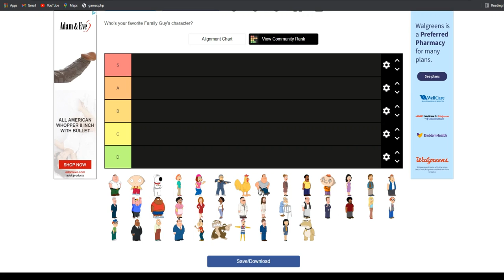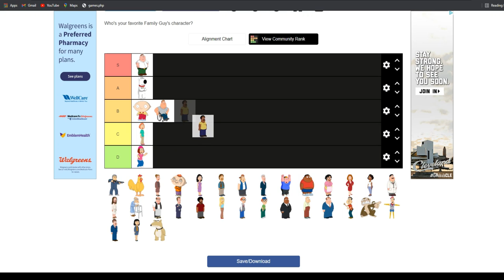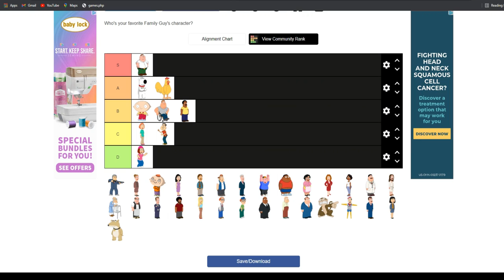Famma guy teir list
famma guy

10 LIKES FOR PART 2 OF MORE FAMMA GUY